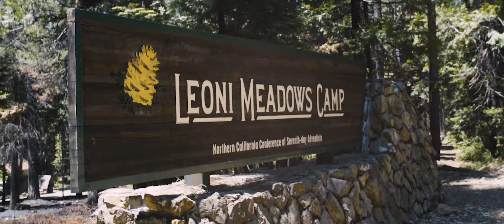Leoni Meadows Camp Promo 2018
Leoni Meadows Summer Camp is a place where God dwells. This is a place where friendships are made, courage is found, and fun and laughter go hand-in-hand like peanut butter and jelly. For many, Leoni Meadows has become so much more than just a place to spend the summer, for them this has become home. If you're looking for a place that offers unsurpassed exhilaration, priceless friendships, and a deep love that only Christ can offer, then look no further. Welcome home!